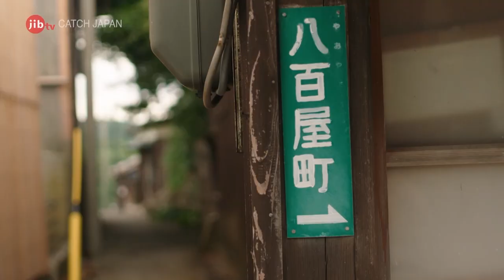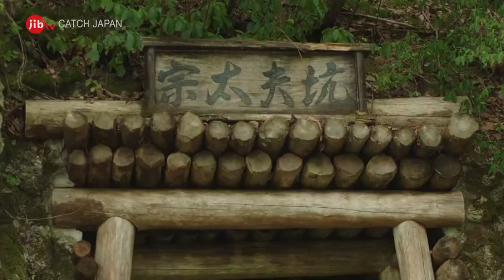Gold Mines Shining Through History | Sado, Japan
The “Sado Island Gold Mines,” off the coast of Niigata, were central to Japanese gold production, serving as a major source of funding for the Tokugawa Shogunate (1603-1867), and producing about 10% of the entire world’s mined gold in the first half of the 17th century. Explore the vast history of Sado Island through the eyes of 88-year-old Sado resident Dakurige Hiroshi and find out how important the most productive mines in Japanese history were to the nation.